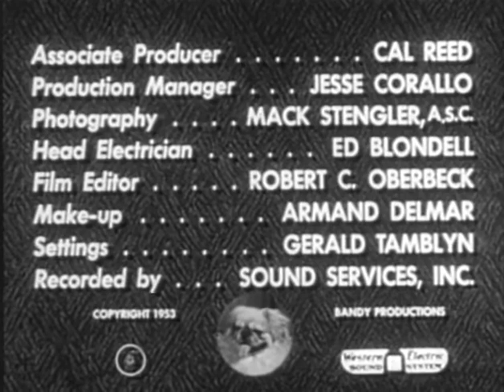LIFE WITH ELIZABETH - Phone Mix Up- BETTY WHITE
In this hilarious sit-com, Betty White and Del Moore star
as Elizabeth and Alvin White, a married couple that
inevitably manages to get into comic predicaments.
White earned her first Emmy for her work on this series.